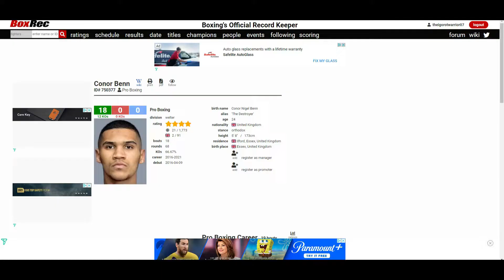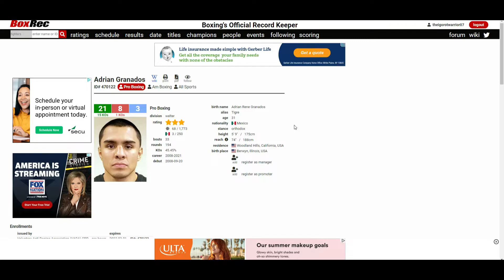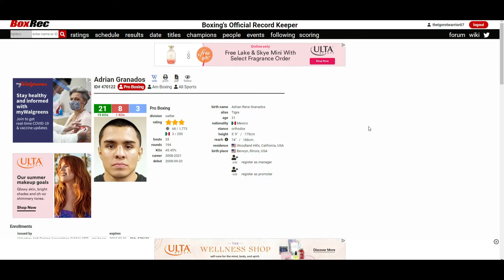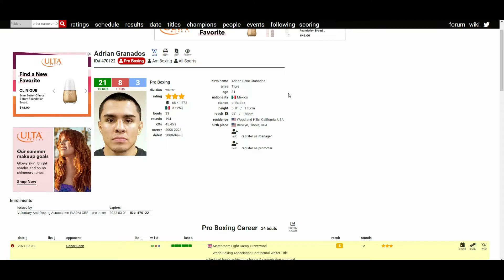CONOR BENN VS ADRIAN GRANADOS (WHO WINS?)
🥊 Boxing Fan
🎮 Gamer
🇵🇭 Filipino
🇺🇸 American
🌎 Earthling